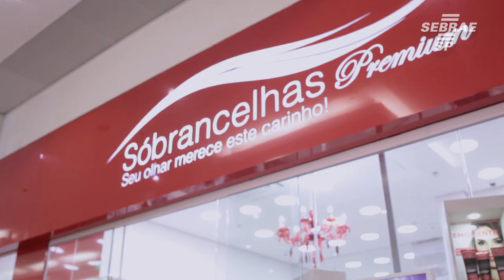Conheça a história da Sóbrancelhas - Bate Papo Empreendedor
A Sóbrancelhas é uma empresa especializada no embelezamento do olhar e da face. Fundada pela empresária Luzia Costa, com mais de 10 anos de experiência, desenvolveu uma visão empreendedora e percebeu a necessidade do mercado no setor de estética e beleza, voltado para o serviço personalizado para sobrancelhas. Em dezembro de 2013, a primeira unidade foi lançada na cidade de Taubaté/SP no formato de loja e logo gerou grande repercussão, não somente pelos excelentes serviços prestados, como também pela oportunidade de negócio oferecida para quem deseja um investimento de alta rentabilidade e fácil gestão.